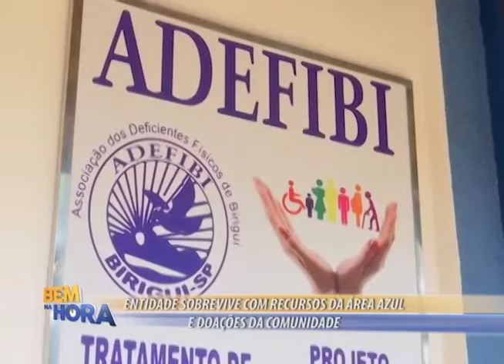Bem na Hora 09/01/18 na íntegra